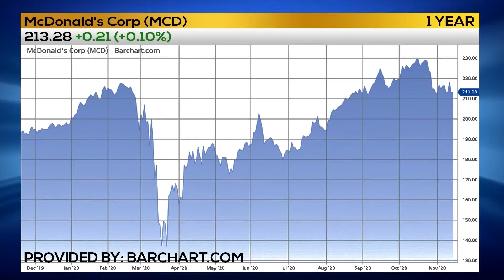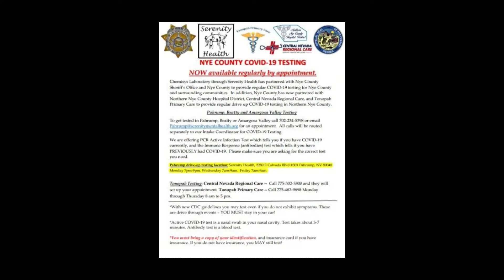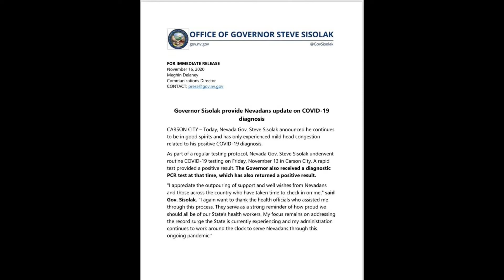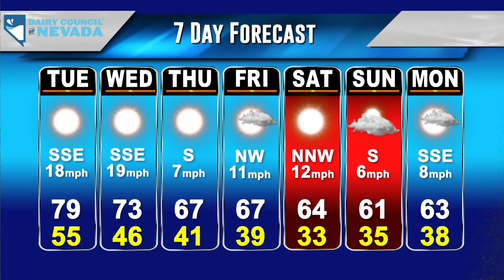KPVM Local News 25 11/16/2020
KPVM Local News 25 bringing you local coverage in Southern Nevada